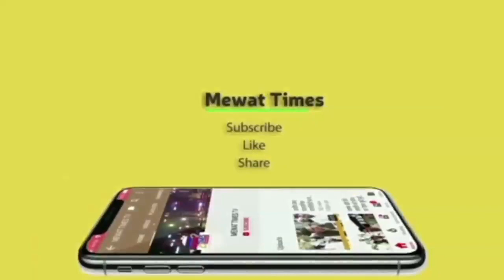Mewat News : मेवात के इन गांवों से बिजली की उतारी गई टंकियां/ ट्रांसफार्मर